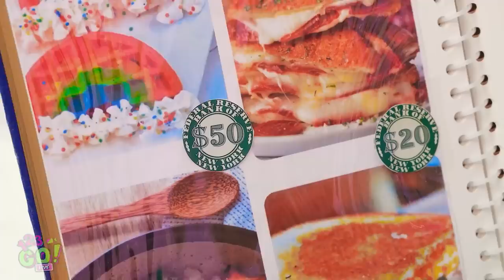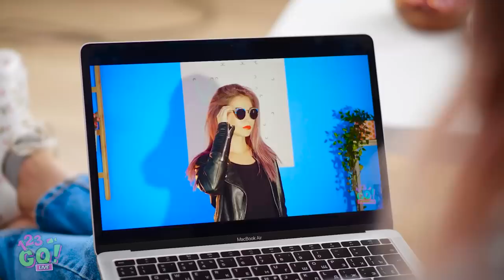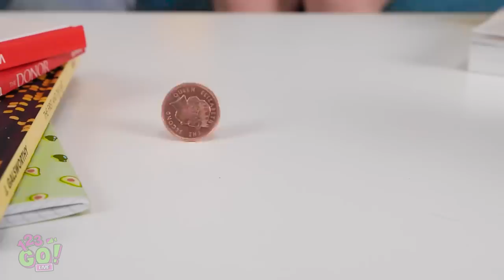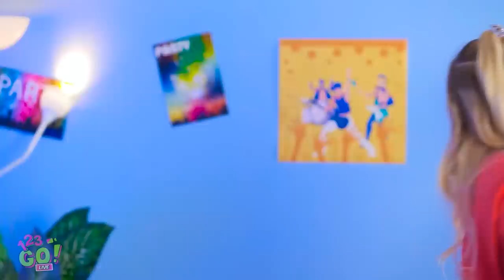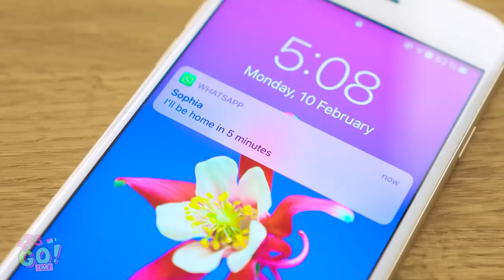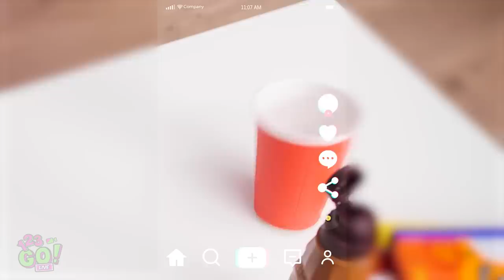YUMMY FOOD HACKS AND GENIUS KITCHEN TRICKS || Funny Cooking Tips by 123 GO! LIVE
Get your appetites ready because we’ve scrounged up some extremely amazing food ideas and cooking tips you didn’t even know you needed! Funny kitchen hacks and cooking tricks will totally make your day!